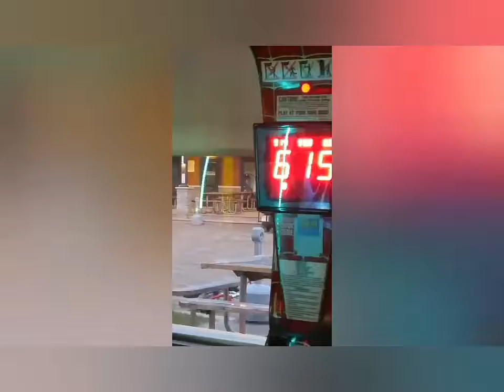Si vous n'avez vraiment rien a faire vous pouvez regarder cette vidéo